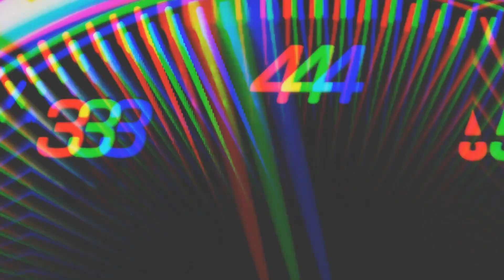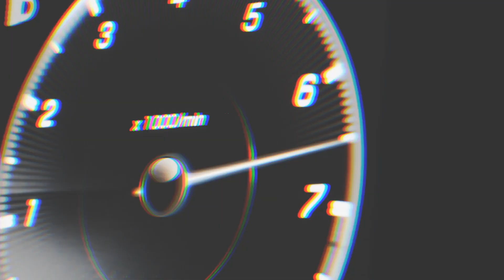Öwnboss, Sevek - Move Your Body (Kris Rozz Remix)